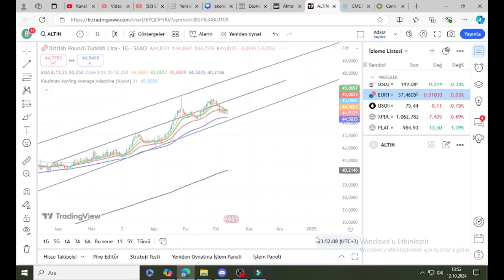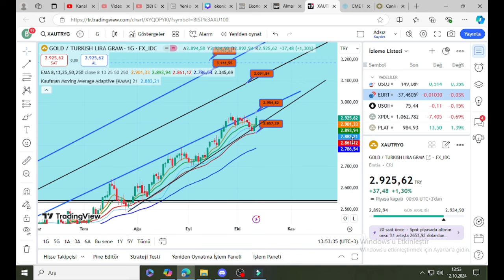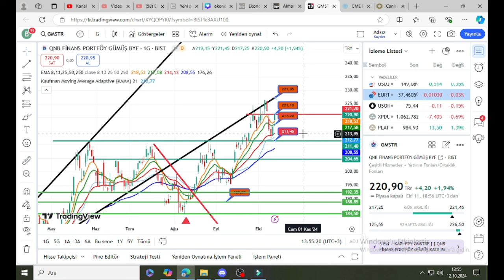1 Gram Altın Önce 3500-3700 Sonra 6000 TL Olabilir, Borsa, Dolar, Altın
Hazirana kadar geçerli udemy platformu Finansal piyasalar eğitim setime En Uygun fiyattan ulaşabilirsiniz.

1 Gram Altın Önce 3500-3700 Sonra 6000 TL Olabilir, Borsa, Dolar, Altın